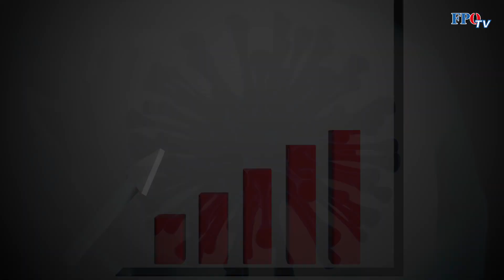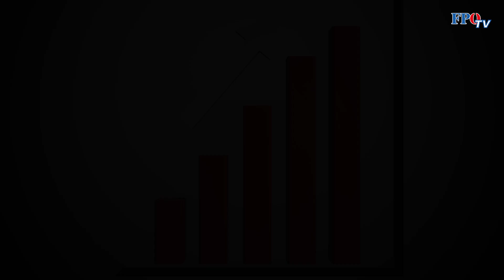Schwarz-Grün hat Österreich in die wirtschaftliche Steinzeit befördert!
Seit Beginn der Corona-Krise kämpfen in Österreich jeden Tag zahlreiche Unternehmen ums Überleben. Viele mussten bereits für immer schließen und tausende Menschen haben ihre Arbeit verloren. Anstatt besser, wird die Situation immer schlimmer. Schuld daran ist die schwarz-grüne Regierung, die pausenlos Angst- und Panik verbreitet, eine zweite Welle herbeitestet und uns fast täglich mit einem neuerlichen Lockdown droht. ➡️ Nur die FPÖ sagt klar: Gezielter Schutz statt neuer Lockdown! Schluss mit diesem schwarz-grünen Corona-Wahnsinn – es reicht!